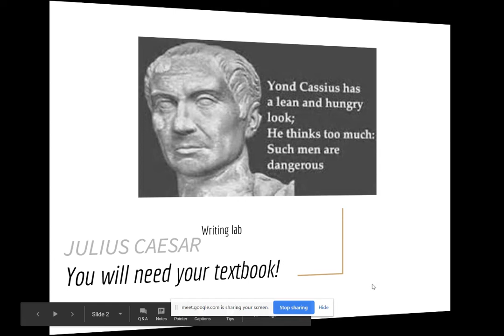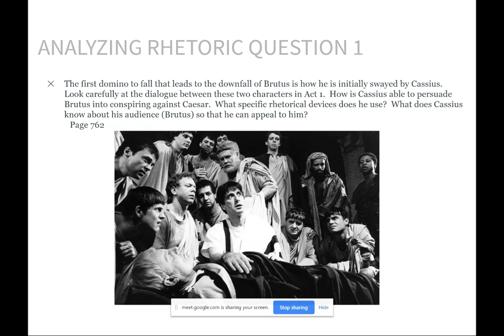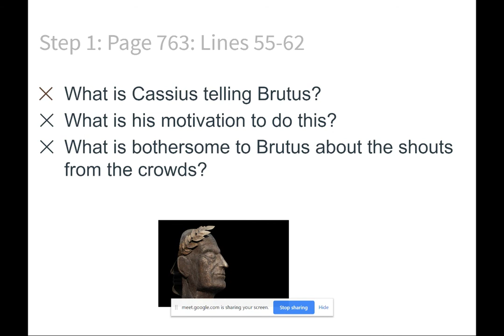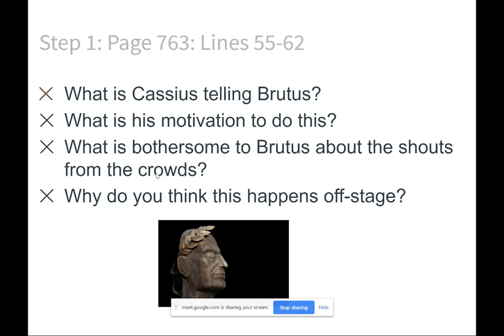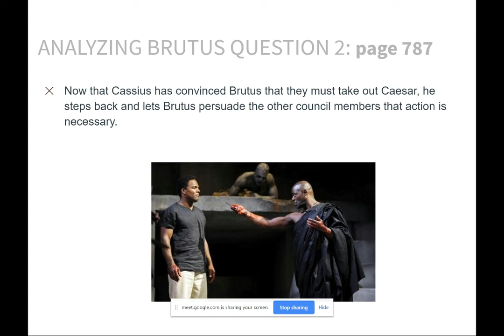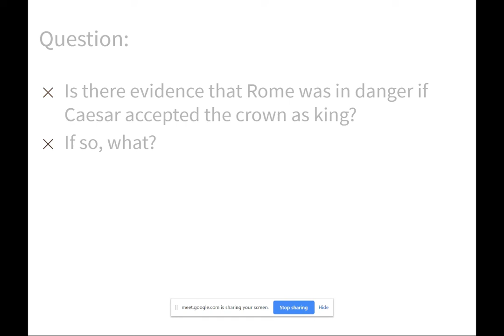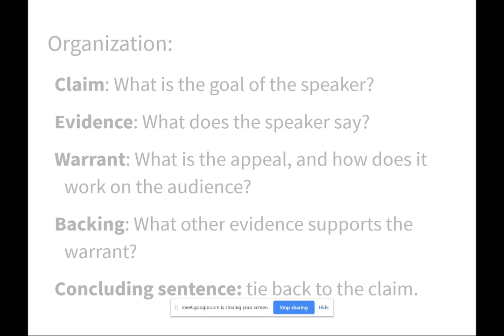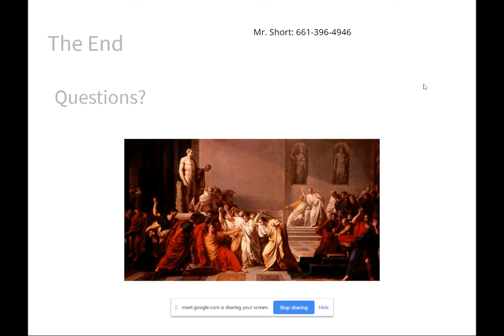Julius Caesar Writing Lab English 10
Kern Learn Sophomore English Writing Lab 2/12/20.